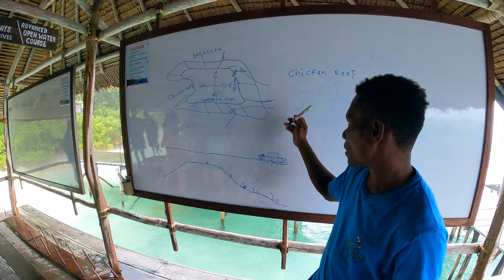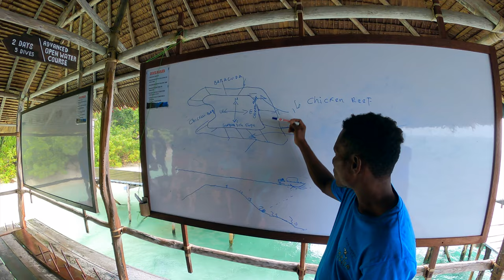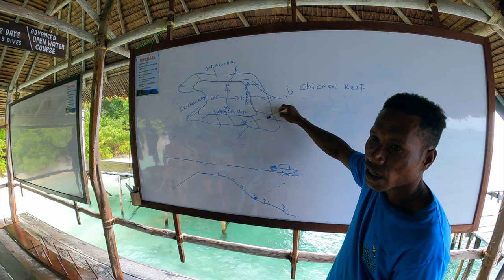Chicken Reef Complex - Raja Ampat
The Chicken Reef Complex consists of four corners: Chicken Reef (east), Sleeping Barracuda (northwest), Chicken Bay (southwest), and Surgeon Fish Slope (south). Diving depends on the currents direction. East-to-west current is ideal for Chicken Reef, while west-to-east current suits starting at Chicken Bay and ending at Surgeon Fish Slope.

Chicken Bay is a sloping reef on the east side. Start on the sandy slope for current-rich action with fish like fusiliers, surgeons, bannerfish, triggerfish, barracuda, and sharks. Coral reef transitions from fans, soft corals, to hard corals. Reef life includes scorpionfish, moray eels, and mantis shrimps. Surgeon Fish Slope offers surgeonfish schools. The reef top is rich with life, including bumphead parrotfish, barracuda, sharks, fusiliers, and trevally. All sides of this reef are impressive and teeming with life.

Chapters
0:00 Intro & Briefing
2:21 Diving Chicken Reef